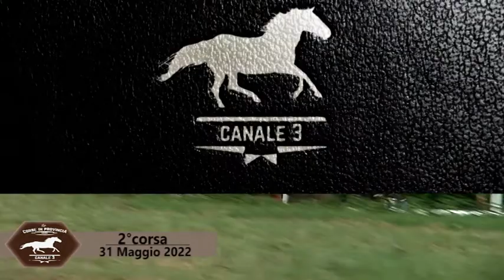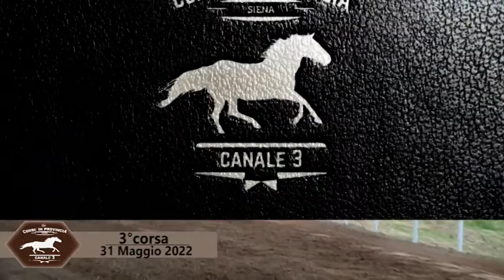CORSE DI ADDESTRAMENTO MONTICIANO 31 maggio 2022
Cronaca di FRANCASCO ZANIBELLI